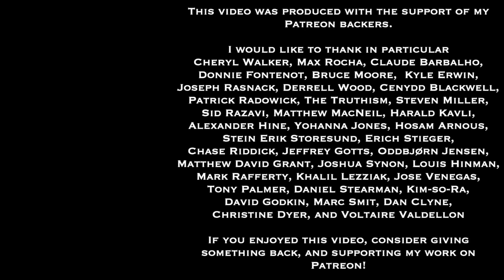Wisdom For Life Show 39 | The Topic of Truth Take Two | Dan Hayes & Greg Sadler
Here's the recording of the thirty-ninth episode of the Wisdom for Life radio show, hosted on Riverwest Radio (WXRW 104.1 FM Milwaukee) by myself and my co-host Dan Hayes.  During COVID times, the show airs Saturdays 4-5 PM Central Time.  In normal times,  we broadcast live every other Friday, 5-6 PM Central Time, and stream live over the internet.

In this thirty-ninth episode of the Wisdom for Life radio show, hosts Dan Hayes and Greg Sadler continue their discussion of the topic of truth.  They review several of the insights and theories about truth from the previous session, including what the correspondence and coherence theories of truth are.  Then they discuss another main approach, the pragmatic theory of truth, looking at some of the diverse formulations of that view, coming in particular from C.S. Pierce, William James, and John Dewey. They discuss how and where a pragmatic approach can be helpful for how we approach truth in our everyday lives.

Dan and I are both co-organizers of the Milwaukee Stoic Fellowship